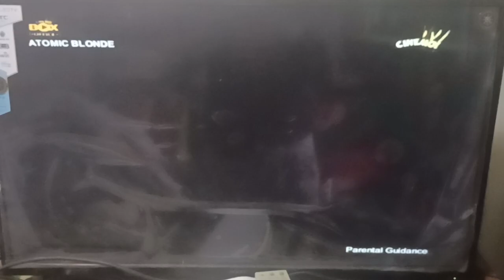Sierra Pictures/Denver+Delilah Productions/T.G.I.M films (Atomic Blonde Variant)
Taken from Atomic Blonde (2017) on CineMo!